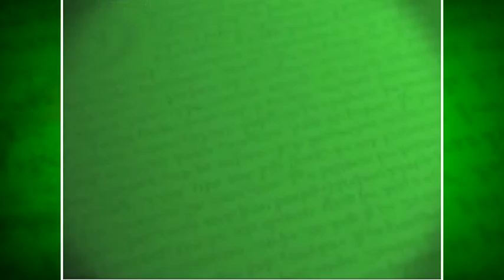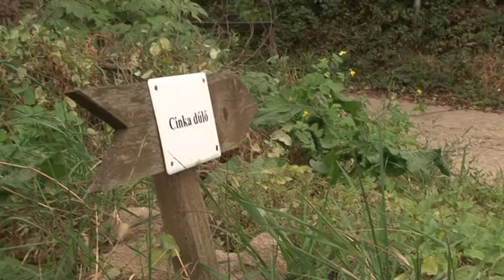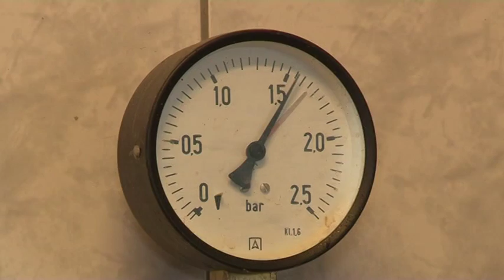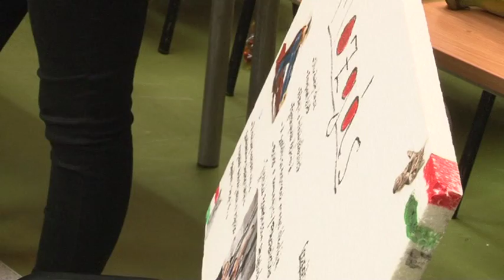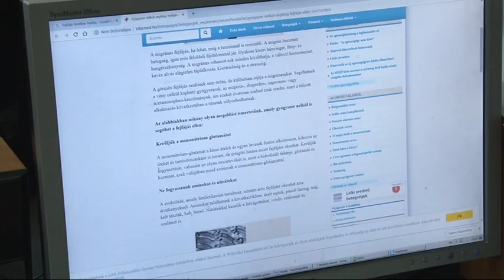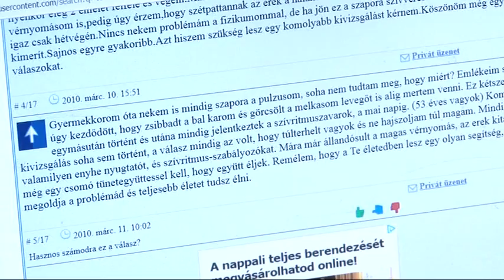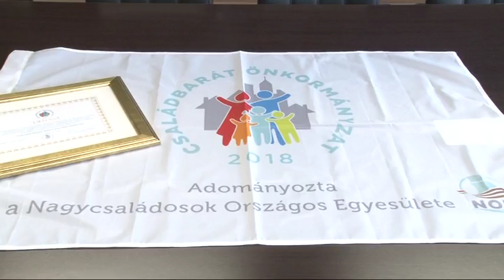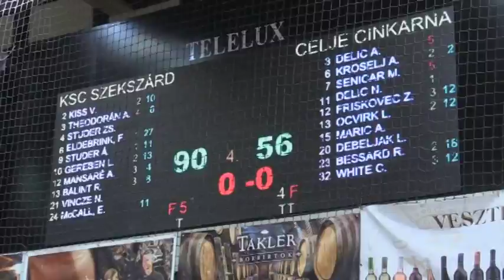Szekszardi krónika 20181026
Szekszardi krónika